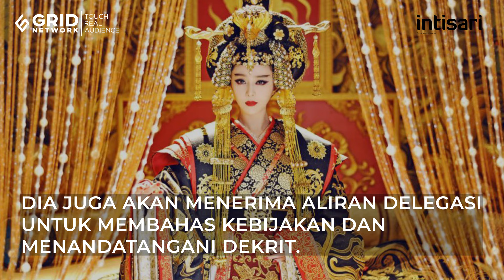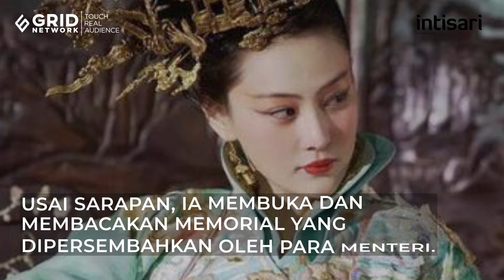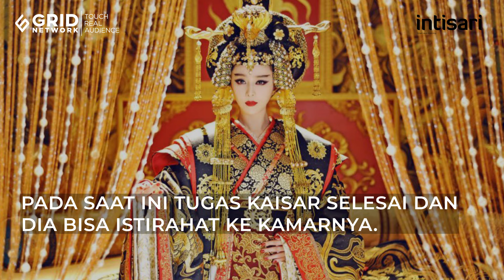Kehidupan Kaisar China di KOTA TERLARANG, Bisa Jadi 'Gila'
Apakah Anda penasaran kehidupan di dalam Kota Terlarang pada era Kekaisaran China Kuno? Begini penjelasannya.